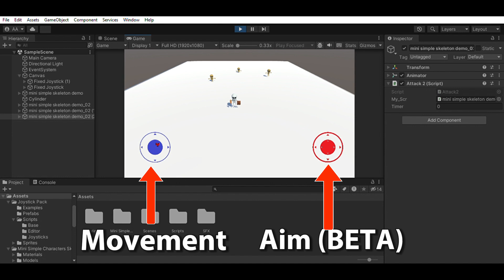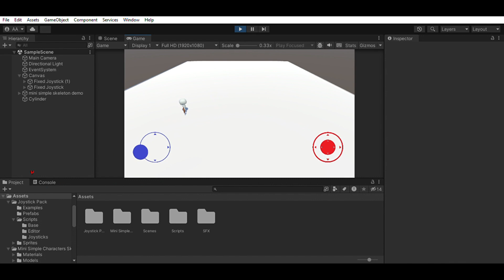Coding BustingTale always made me happy (Prototype 1.0.1)thumbsupforbrawl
I am Mystic Game Dev! I'm a rookie at Unity and post gaming and developing videos! In this video, I show an upgraded version of my second Unity game, BustingRoyale.
More 𝕸𝖞𝖘𝖙𝖎𝖈 is in my profile!